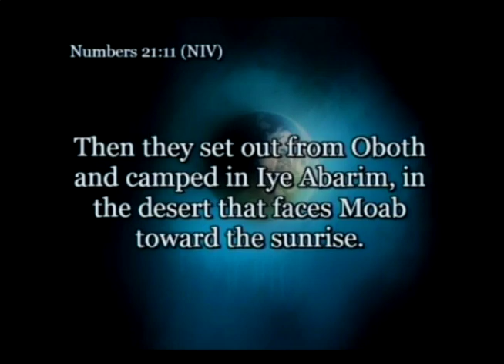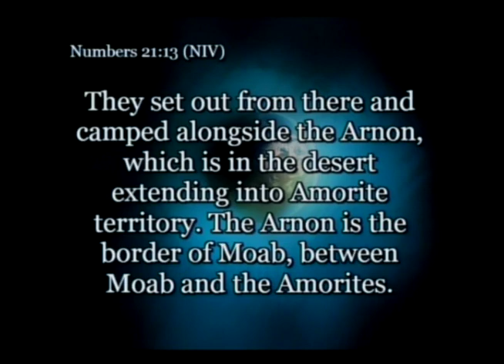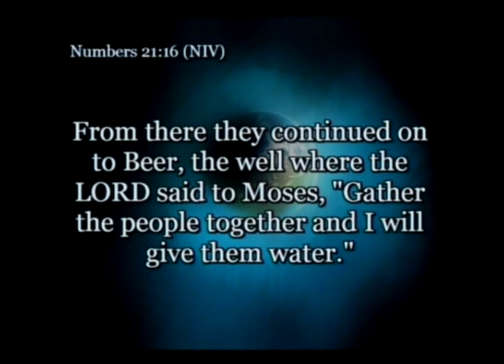I Am The One: Part 2 I am the One, This is the Place & Now is the Time (Part 2)